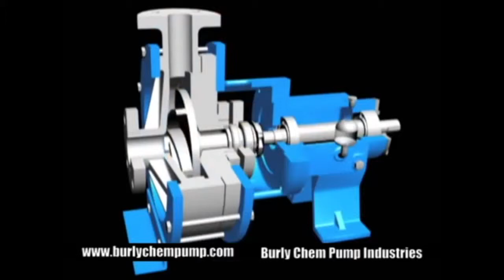burly chem pump, burly pump india, burly pump